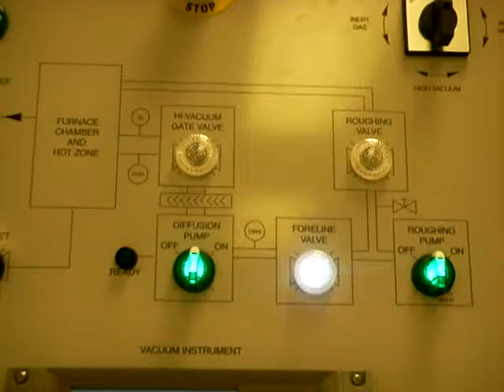diffusion pump turned on again automatically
This occurred a while after the diffusion pump turned off automatically. The Foreline valve is still on after the diffusion pump is turned off. The diffusion pump then turned on again (I cannot remember whether the Foreline valve LED went off briefly or not), automatically, but the Diffusion Pump LED blinks and according to you, that's an alarm. The Chamber Atmosphere is now in Off position.